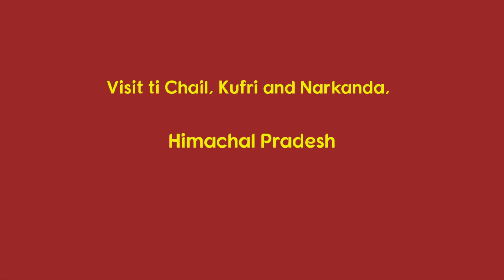Visit to Chail, Kufri and Narkanda, HP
A video from pictures take  during our visit to Chail, Kufri and narkanda in Himachal Pradesh with  song from the film Jhankar Beats "Suno na" as background score
A beautiful song  sung by one of my favorite singer Shaan.

Lyrics -Vishal Dadlani
Composer: Vishal-Shekhar
Director : Sujoy Ghosh
Studio: Pritish Nandy communications
Producer: Pritish Nandy, Ranjita Pritish Nandy
music label: Sony Music Entertainment Private Ltd.